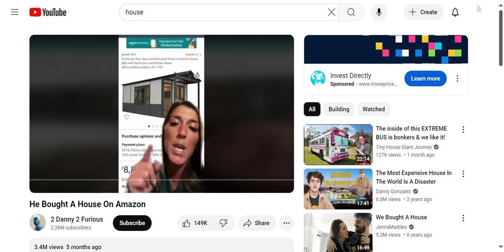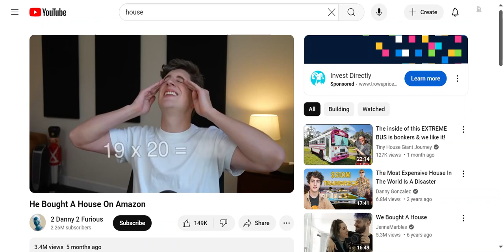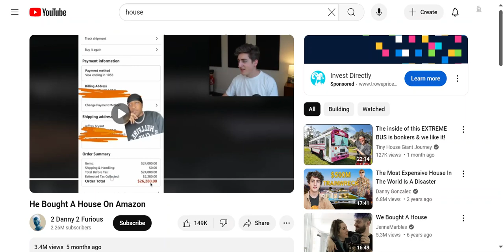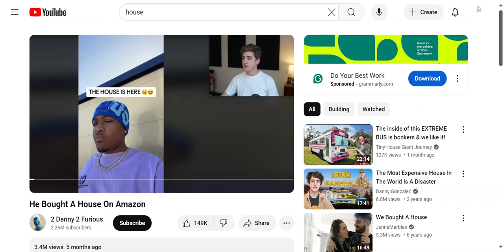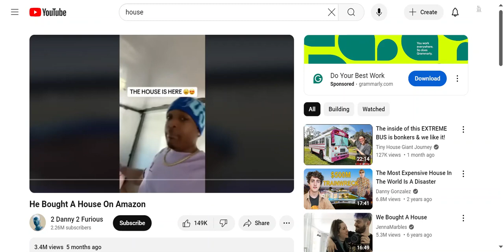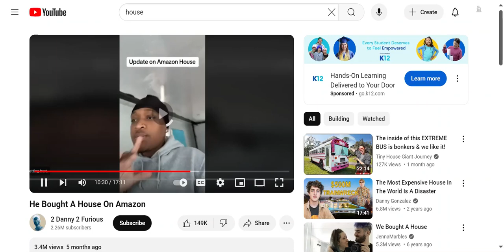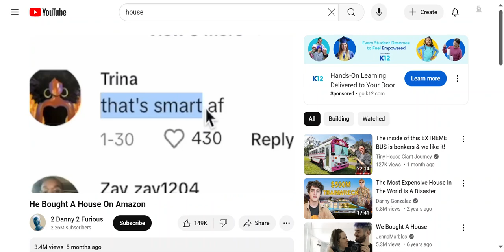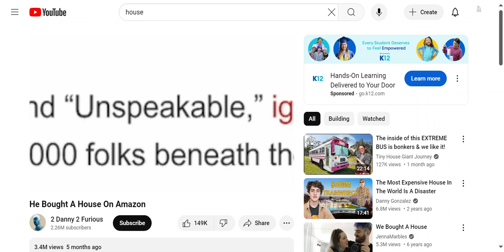He Bought A House On Amazon!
This video shows that you can now buy a tiny house on Amazon.

Originally uploaded to the 2 Danny 2 Furious channel!